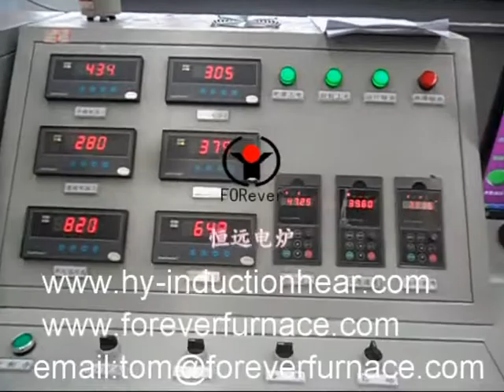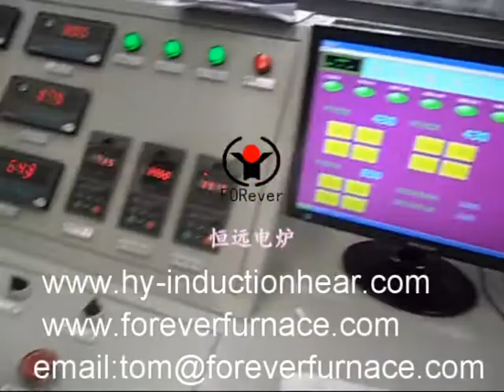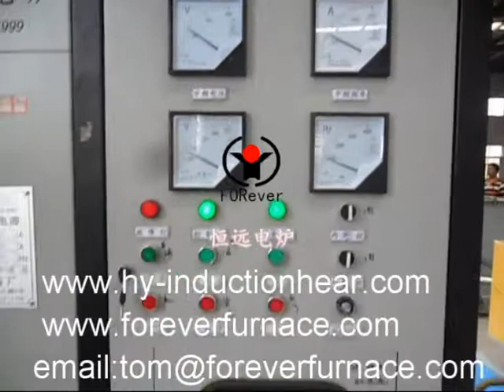wind turbines anchor bolt hardening and tempering furnace